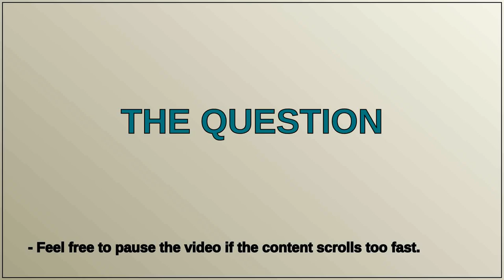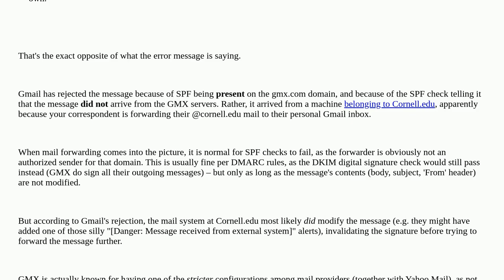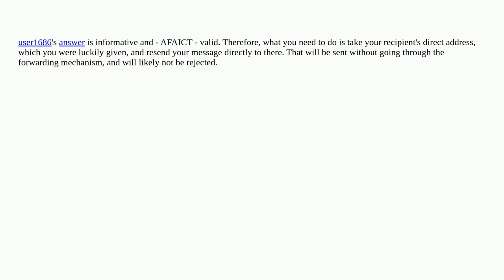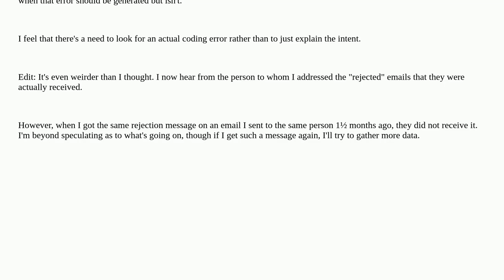GMail SMTP rejects email from my domain, claiming it is a "security risk" if I haven't authenticated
A special thanks goes out to the community

  authentication gmail spf dkim email